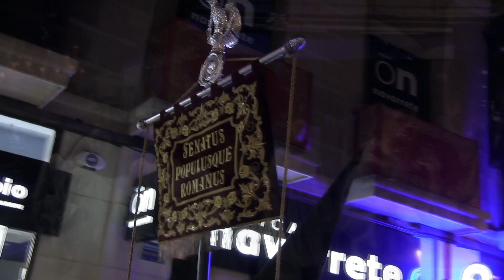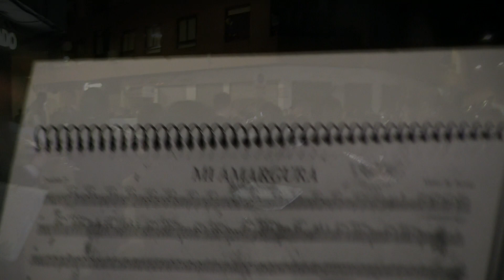Semana Santa Ciudad Real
La Semana Santa 2022 en Ciudad Real fue plena, el buen tiempo permitió que todas las hermandades pudieran hacer sus estaciones de penitencia. Aprovechando la gran cantidad de imágenes conseguidas, así como las numerosas novedades después del parón de dos años debido a la pandemia, (notablemente visibles aún las mascarillas), he realizado un resumen que pueda servir de documento de comparación con el que ya realicé en 2015 y al mismo tiempo mostrar una aproximación actualizada de nuestra celebración para aquel que sea de su interés conocerla. Difícil es no repetirse a lo largo de los años, espero no obstante que no llegue a hacerse pesado.
Tras diecisiete años dejando constancia de una manera mas o menos regular y con o menos acierto a través de mis vídeos, ha llegado el momento de tomármelo con mas calma. Gracias a todos los que me han ayudado a lo largo de estos años a dejar constancia de esta fiesta tan ligada a nosotros, en especial a mis sobrinos Rubén y Jesús.